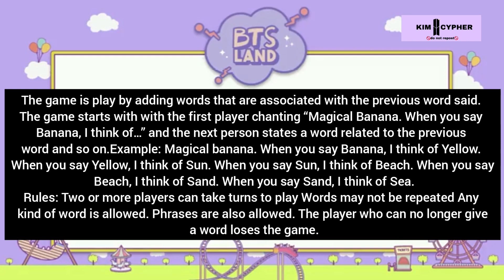[ENG SUB] BTS LAND season 2 ep.6 full